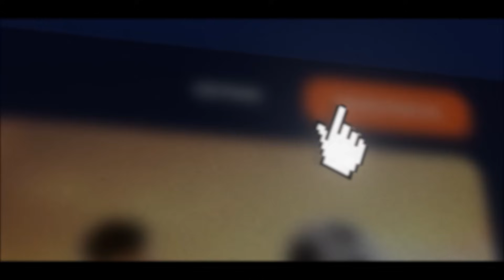SÓ A CABECINHA KKKK